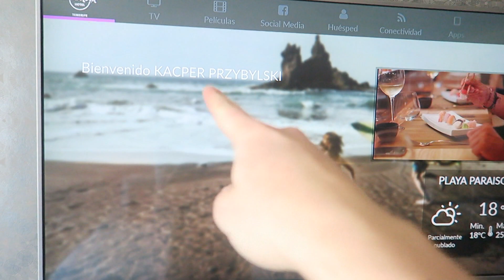Skere Pool op luxetrip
Een luxetrip naar Tenerife met veel ongeluk.

Hier vind je de leukste video's over Call Of Duty, Minecraft , Grand Theft Auto 5 ,Battlefield, Fifa 17 en zelfs meer!